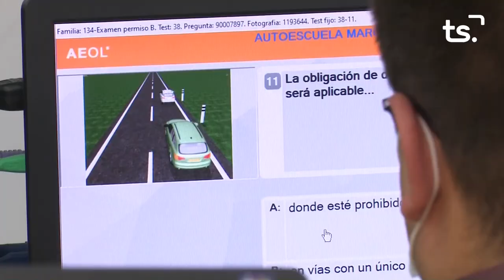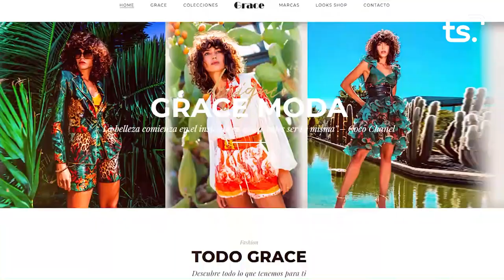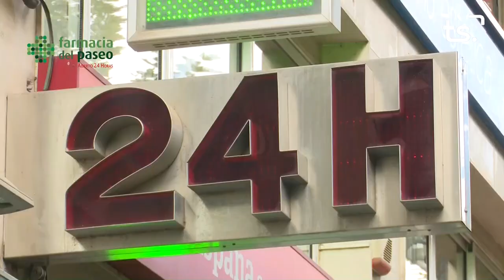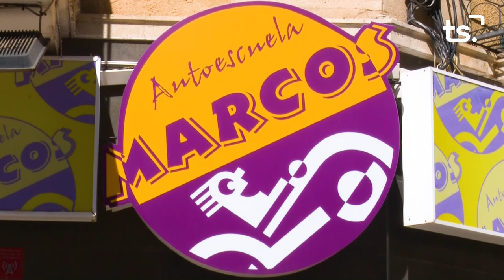MASCLETA FALLES 2021-09-04